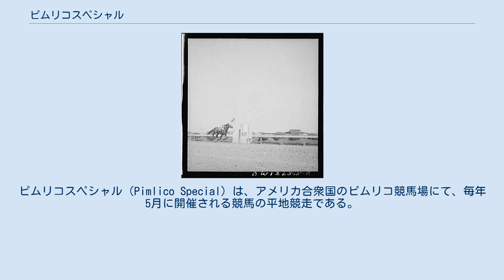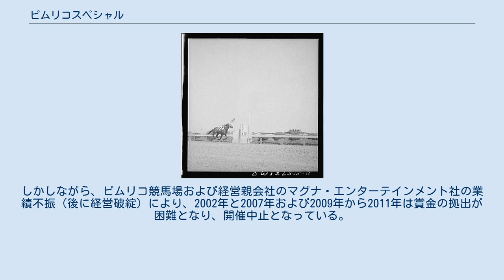ピムリコスペシャル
ピムリコスペシャル（Pimlico Special）は、アメリカ合衆国のピムリコ競馬場にて、毎年5月に開催される競馬の平地競走である。
グレード制ではG3に類されている。
ダート9.5ハロンで施行され、出走条件は3歳以上。
 1937年に創設。
当初は秋季開催であった。
第1回競走で当年の三冠馬ウォーアドミラルが優勝して以来、歴代の優勝馬には数々の名馬が名を連ねた。
また、1938年のウォーアドミラル対シービスケットなどのような、当時のスターホース同士のマッチレースの場としても使われていた。
 1958年に一旦廃止され、29年を経た1988年に春季開催のハンデキャップ競走のピムリコスペシャルハンデキャップとして再開。
1990年よりG1競走に格付けされ、東海岸の所属馬を中心に有力古馬が集う上半期の重要競走のひとつとなった。
しかしながら、ピムリコ競馬場および経営親会社のマグナ・エンターテインメント社の業績不振（後に経営破綻）により、2002年と2007年および2009年から2011年は賞金の拠出が困難となり、開催中止となっている。
こうしたことから2011年からはG1のグレードを剥奪され、グレード外として扱われることになった。
 ^ 2019年から10ハロンで行なわれている。
2011 Graded Stakes: 13 Fewer Than '10 - bloodhorse.com（英語） ^ 2014年レース結果 - racingpost、2014年5月19日閲覧